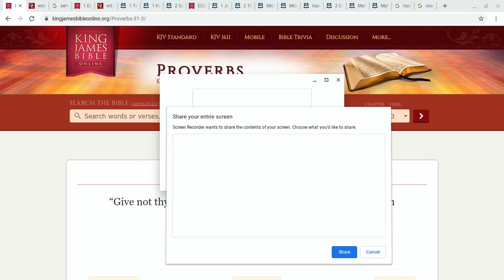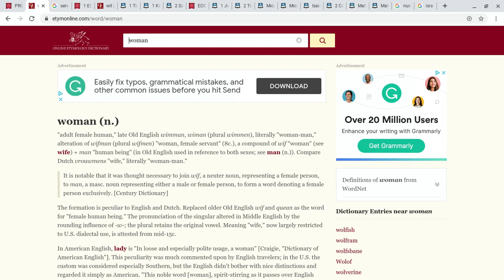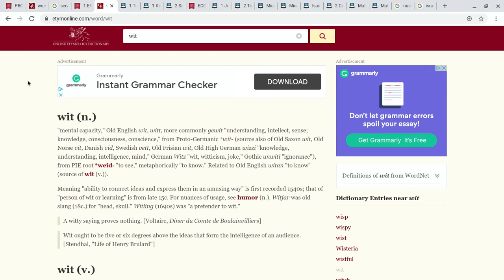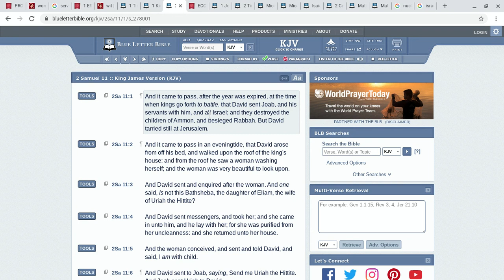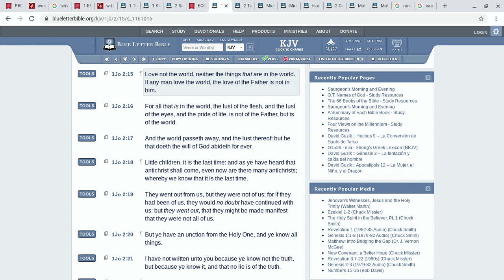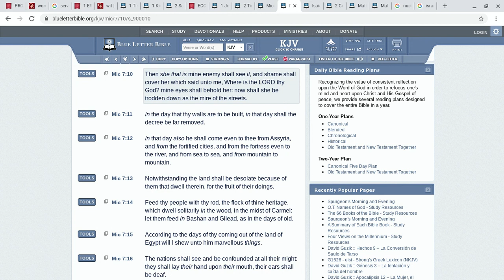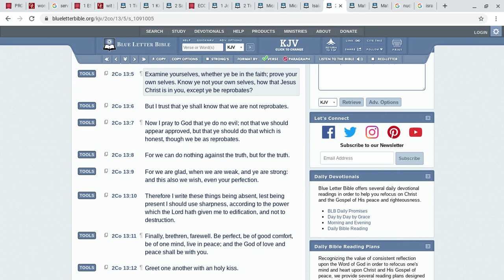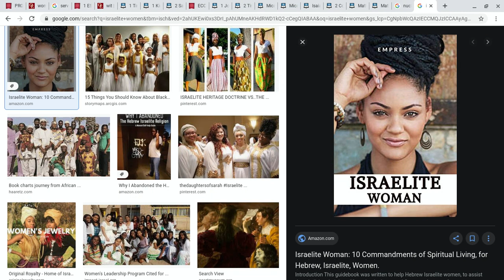MAJORITY OF THESE WOMEN ARE TRAPS